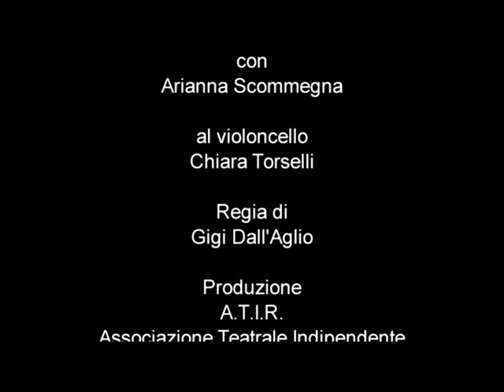CLEOPATRAS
CLEOPATRàS
(video promo)
testo di Giovanni Testori
regia di Gigi Dall'Aglio
con Arianna Scommegna
produzione ATIR Teatro Ringhiera

VIOLONCELLO | Antony Montanari
SCENE | Maria Spazzi
LIGHT DESIGNER | Pietro Paroletti